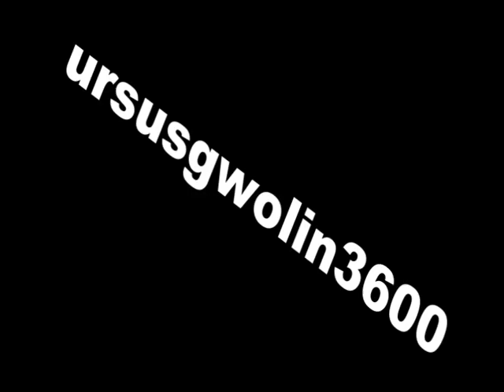|Pełna Moc|Skiba Za Skibą|Ursus Za Ursusem|Orka Zimowa 2012|Czytać Opis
Dzięki aleksanderursus to nie bedzie ostatni film dzięki niemu może zacznę od nowego sezonu od nowa może się uda !

Film w dużo gorszej jakości niż zawsze nagrany pożyczonym sprzętem
Film wyszedł taki sobie ponieważ mało ujęć
nagrywane za pomocą statywu jest bez drgań
Mam nadzieje że się Spodoba wiecie co robić :)

Kolejnym filmem będzie Podsumowanie ale nie wiem kiedy się ukarze!

Pozdrawiam ursusgwolin3600